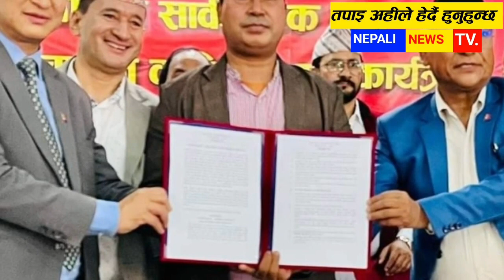पलका फ्यान लाई ठुलो खुशी today news news nepal aajako samachar,khabar,news of nepal,paul shah,